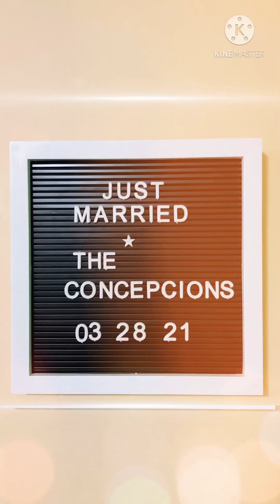CONCEPCION - TAN NUPTIAL